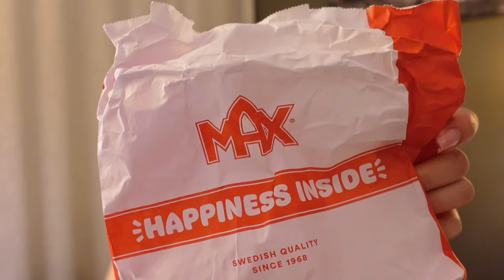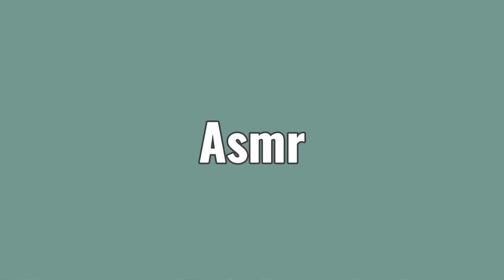Ich Teste SCHWEDISCHE VEGANE PRODUKTE 🌱🇸🇪 | Lester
Ich war anfang März in Stockholm und habe dort verschiedene vegane Alternativprodukte getestet. 🍔🍟

𝑀 𝑈 𝑆 𝐼 𝐶 :
Nintendo 3DS Music - Mii Maker

Video: March 2024
Cut + Upload: April 2024